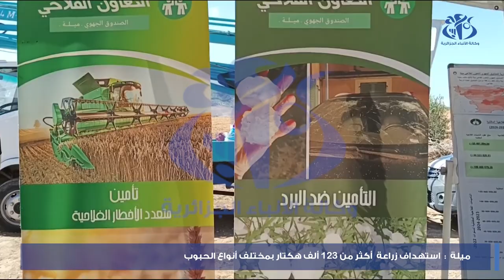ميلة: انطلاق حملة الحرث و البذر للموسم الفلاحي 2024-2025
ميلة (واج)- انطلقت حملة الحرث و البذر للموسم الفلاحي 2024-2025 بولاية ميلة التي ينتظر منها ان تتوج بنتائج متميزة بالنظر الى الامكانيات الكبيرة التي وفرتها السلطات العمومية للقطاع الفلاحي على وجه الخصوص